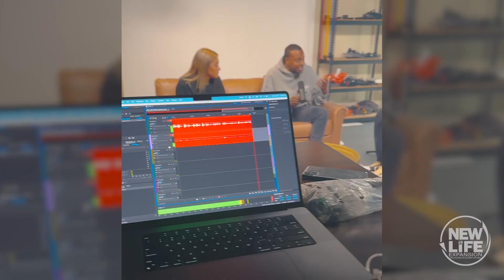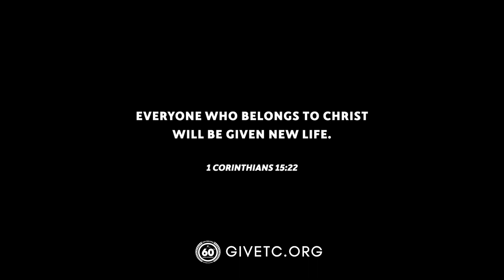Hope is Alive.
New Life Expansion is the vision of God to reach the addicted and the lost right here in Southern and Central California. Teen Challenge needs to be in more places, at more times, in more ways than we have ever been before to meet the challenges posed by the fentanyl epidemic, deaths of despair, and the rampant increase in hopelessness. You can support this life-transforming work at givetc.org